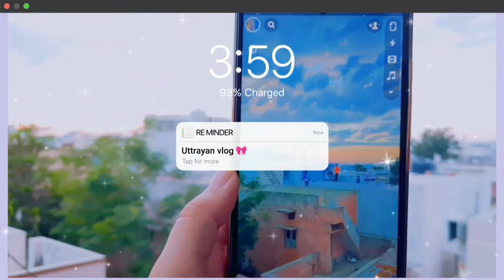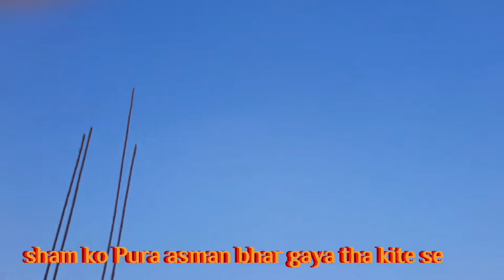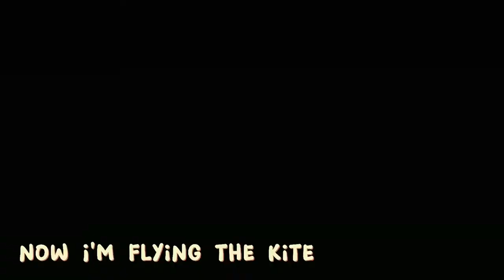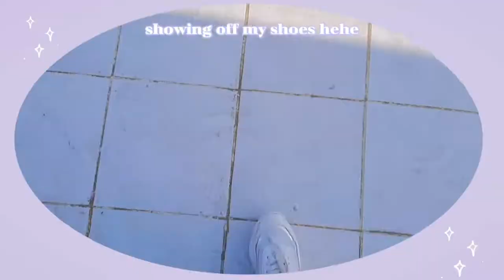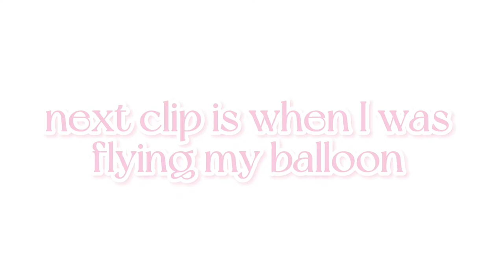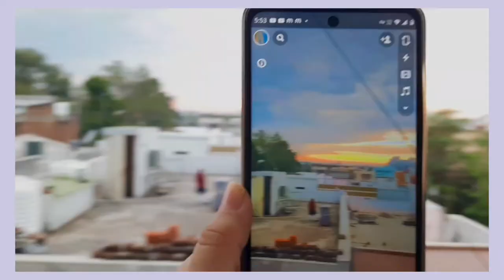✰ uttrayan 2022 vlog ˗ˏˋ ♡ ˎˊ˗ [ day in my life ] flying kite🪁 , fun time 🍜 , sunset , fireworks 🧸🪴🩹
✰ hi it's me akshita ˗ˏˋ ♡ ˎˊ˗🍯

• this vlog is of uttrayan / makar Sankranti 2022 it was so fun to vlog 🤍I hope y'all enjoy it love yaa 🧸🪴🩹☕️

☾ 𝑚𝑢𝑠𝑖𝑐 𝑐𝑟𝑒𝑑𝑖𝑡𝑠